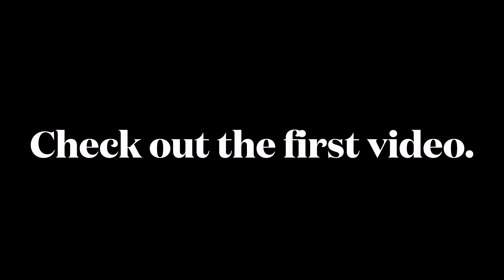The Wolf Stray who Stayed..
Tell me what you think? Should we have kept him? What would you do?
See the first video to see how quickly this boy Wore me down. I guess Im a sap.